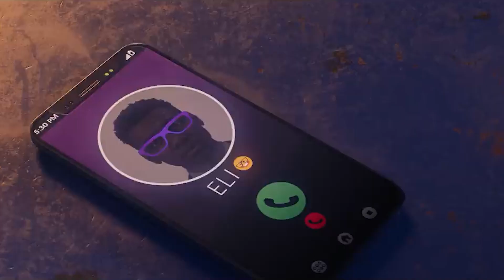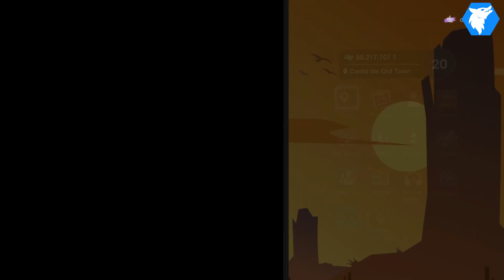SAINTS ROW. | #75: CONSUELA REYES. [CIRCO HOMICIDA DE DOC KETCHUM]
Algo esta pasando en Boot Hill, el Circo Homicida del Doctor Ketchum ha preparado una nueva temporada de su peligroso juego mortal en el que cuatro nuevos participantes lo darán todo para conseguir la pasta. El jefe decide quedar con sus amigos para ver a esta nueva temporada y echarse unas risas... Consuela Reyes, campeona de artes marciales mixtas y exmiembro de los Panteros ha venido a reclamar el legado de su familia en los bajos fondos de Santo Ileso. ¡Empieza el Circo!

En este vídeo completamos:
- CIRCO HOMICIDA DE DOC KETCHUM. [EXPANSIÓN 2]
- CONSUELA REYES. [CIRCO HOMICIDA DE DOC KETCHUM]

Capítulos:
0:00 INTRO.
0:45 CONSUELA REYES. [CIRCO HOMICIDA DE DOC KETCHUM]

[ Descripción ]
Bienvenidos a Santo Ileso, una dinámica ciudad ficticia en el corazón del suroeste estadounidense. En un mundo plagado de delincuencia, en el que facciones sin ley luchan por el poder, unos jóvenes emprenden su propio negocio delictivo hacia la cima del éxito.

Como futuro jefe o jefa, con Neenah, Kevin y Eli a tu lado, crearás a los Saints y te enfrentarás a los Panteros, los Idols y Marshall a medida que vayas levantando tu imperio en las calles de Santo Ileso y tengas que combatir por el control de la ciudad. En último término, Saints Row es la historia de una startup, solo que los Saints se dedican al negocio del crimen.

Disfruta del mayor y mejor patio de juegos jamás creado en Saints Row; el extenso y particular entorno de Santo Ileso es el telón de fondo para un sandbox salvaje y enorme de emocionantes chanchullos, negocios delictivos y misiones espectaculares; el camino a la cima está sembrado de tiroteos, conducción temeraria y vuelos en traje aéreo.

Exprésate y libera al Saint que llevas dentro con el paquete de herramientas de personalización más avanzado hasta la fecha en un juego de mundo abierto. Haz que tu personaje, tu coche y tu pandilla estén a tu gusto.

Sumérgete en épicos tiroteos y frenéticas persecuciones, y vive momentos estrafalarios, solo posibles en Saints Row, en una historia original que relata el increíble ascenso al poder de los Saints. Disfruta de la libertad de jugar toda la campaña con un amigo en un modo cooperativo ininterrumpido sin limitaciones, en el que podréis llevar a vuestra banda un paso más allá y crear juntos momentos memorables en el juego.

Características:
〓 Sé testigo del nacimiento de los Saints. 〓
Disfruta de una historia repleta de acción, delincuencia, escenas extraordinarias y sorpresas marca de la casa, rematadas con sentido del humor.

〓 Descubre el salvaje y extraño Oeste. 〓
Sumérgete en Santo Ileso, el mayor y mejor patio de juegos jamás creado en Saints Row, dividido en nueve distritos únicos, rodeados de la vasta y majestuosa belleza del desierto del suroeste estadounidense.

〓 Construye tu propio imperio criminal. 〓
Conquista la ciudad manzana a manzana, declara la guerra a las facciones enemigas y controla las calles con mano férrea gracias a ingeniosas empresas delictivas.

〓 Dispara, dispara MUCHO. 〓
Dispara revólveres desde la cadera, dispara y olvida con el lanzacohetes o destroza a corta distancia con pesos pesados del cuerpo a cuerpo, derribos brutales incluidos. Una amplia variedad de armas exóticas y familiares, todas personalizables y mortalmente divertidas.

〓 Domina las calles y los cielos. 〓
Surca entornos urbanos y desérticos en cualquiera de los coches, motos, aviones, helicópteros, VTOL, motos voladoras, hoverboards, karts o equípate con un traje aéreo y echa a volar.

〓 Personalización sin precedentes. 〓
Crea al jefe de tus sueños, gracias al paquete de personalización de personaje más amplio jamás visto en la saga; completa el look con increíbles opciones de armas y vehículos.

 Al fin y al cabo, ¿Quién es el jefe aquí?

[Ficha Técnica]
● Juego: SAINTS ROW.
● Saga: SAINTS ROW.
● Distribuidor: KOCH MEDIA.
● Desarrollador: VOLITION Y DEEP SILVER.
● Lanzamiento Europa: 23/08/2022.
● Género: SANDBOX, ACCIÓN, AVENTURA.
● Modos de juego: Historia para un jugador, secundarias, coleccionables, SANDBOX.
● Modo online: Si.
● Jugadores: Historia para 1 Jugador. Sandbox y Campaña Cooperativa online.
● Juego Cooperativo: Si.
● Idioma: Voces en Inglés, textos completamente en Castellano.
● PEGI: 18
● Plataformas: PS5 / PS4, XBOX ONE / SERIES XS y PC.
● Precio del juego: Estándar 69,99 € / Gold Edition 99,99 € / Platinum Edition 109,99 €.